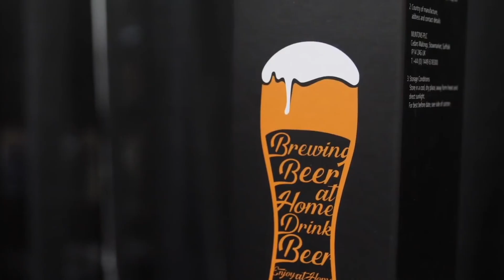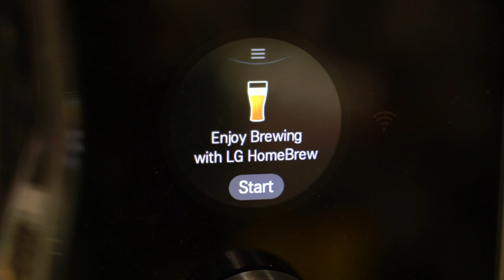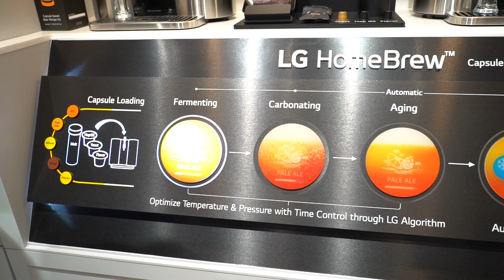LG 홈브루 | 이제 정말로 집밖으로 나갈일이 없어지겠네요...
이제 맥주도 집에서 쉽게 만들어 먹을 수 있게 되었다는 희소식!
맛은 어떨지 정말 궁금했는데 맛을 볼 수는 없어서 아쉬웠어요 ㅠㅜ
한국에 언제 출시될지 너무너무너무너무너무 기대됩니당